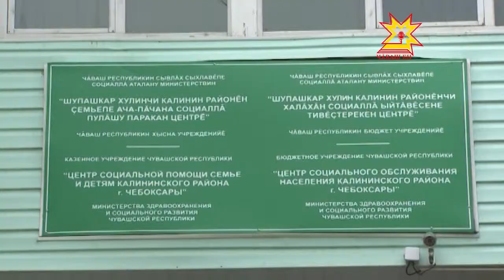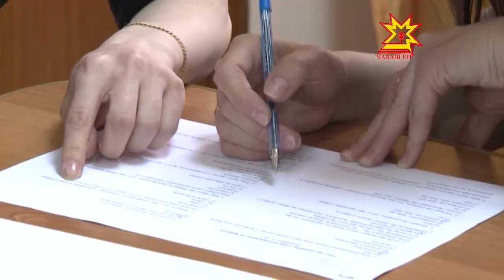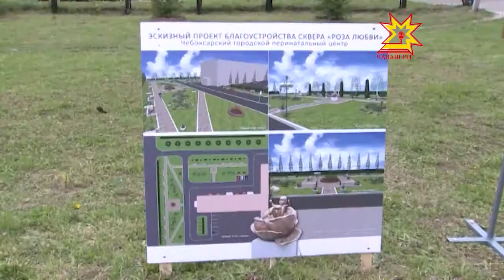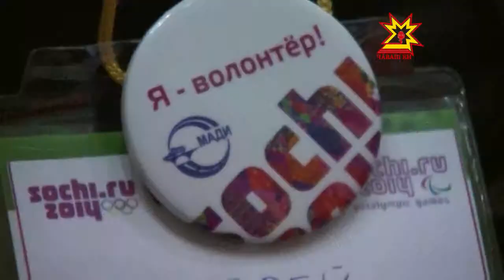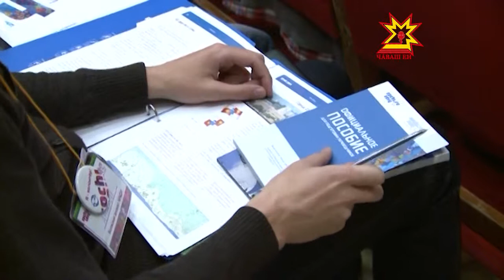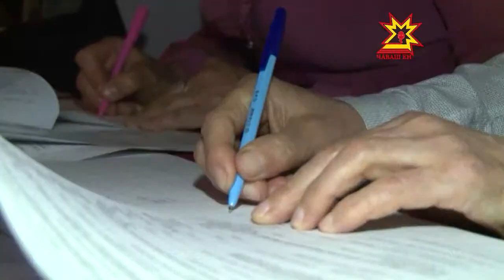Республика 20.05.2013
В выпуске:
- совещание Главы Чувашии;
- открытие скульптуры и закладка сквера «Роза любви»;
- межрегиональная конференция женсоветов;
- рейд по лагерям;
- волонтёры Сочи-2014;
- конкурс стоматологов;
- карамболь;
- созвездие — 2013;
- 6-й Чебоксарский Международный кинофестиваль.